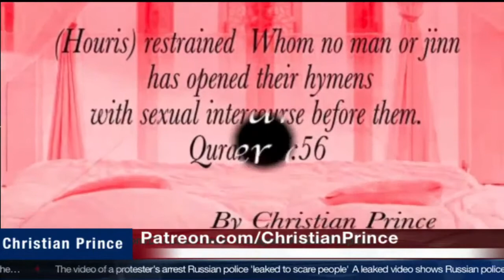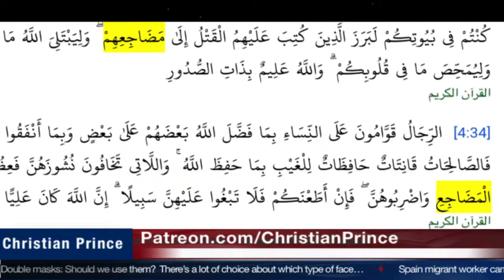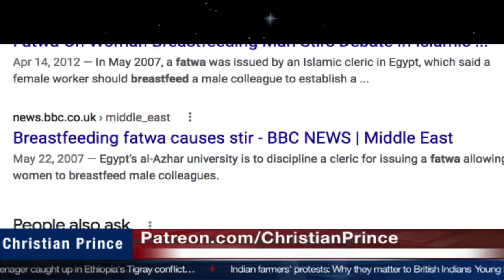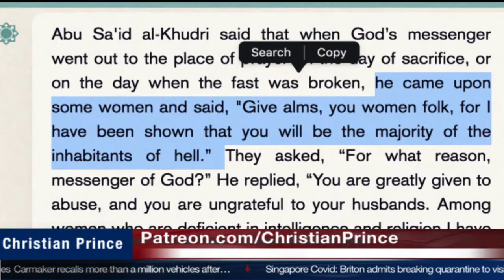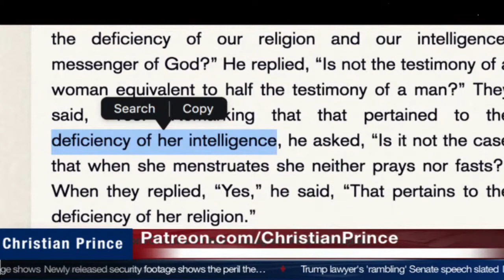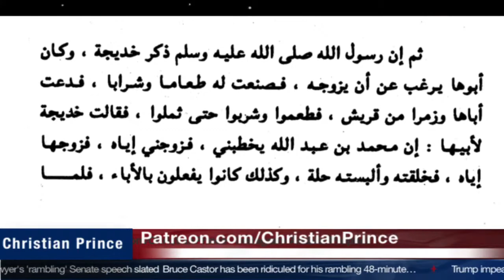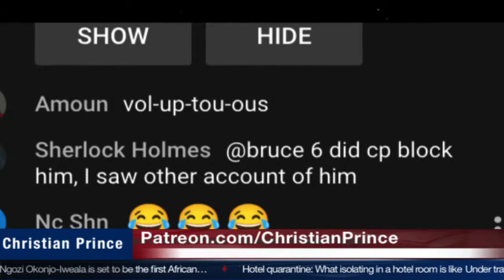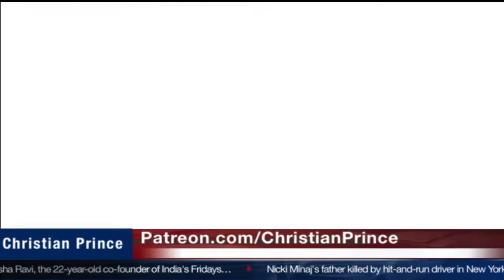Why I LOVE This English Translation of the Quran | Christian Prince (15 Feb 2021)